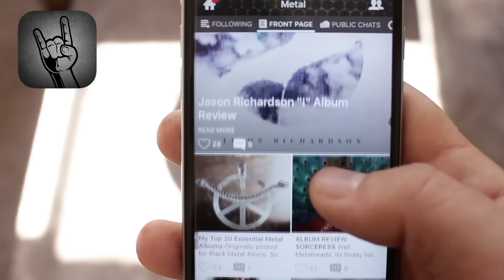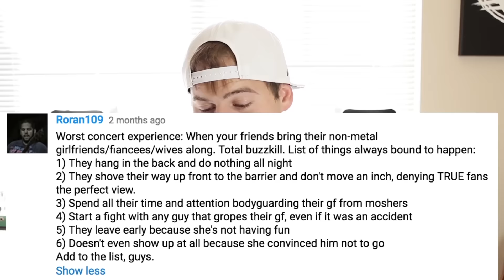WORST CONCERT EXPERIENCE EVER!!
○  Download Metal Amino

Post the most ridiculous/funniest/dumbest/rudest thing someone has said about a metal head or to you about metal and I will feature it in a new video! Love you all! See you soon!